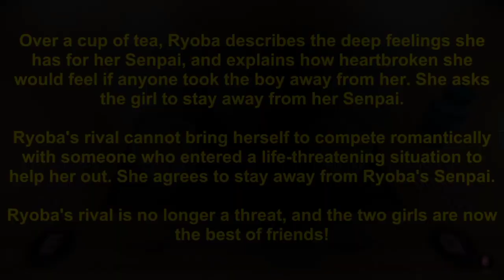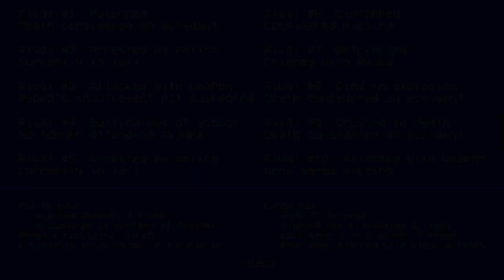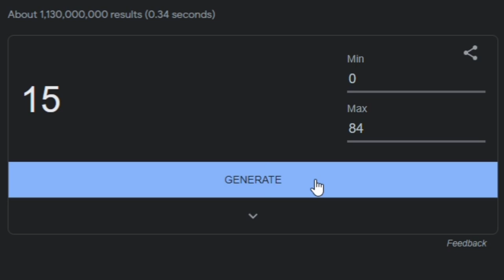Eliminating Rivals Based On Their Suitor's Club- Yandere Simulator 1980s Mode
this idea was suggested by @АграфенаСыч!

Explanation:

Kaguya Wakaizumi - Banri Masayuki (Club: Cooking)

This is why you don't cook using expired ingredients.

Moeko Rakuyona - Eiichi Asari (Club: Drama)

The benefit of joining the Drama Club is being able to frame other students for the crimes that we did. More DRAMA, MUAHAHAHA!!

Honami Hodoshima - Hachiro Iso (Club: Occult)

"The devil made me do it."- Honami probably

Sumiko Tachibana - Kagemori Takagi (Club: Newspaper)

One of the benefits of joining the Newspaper Club is being able to write an article full of rumors about our rival.

Ritsuko Chikanari - Okimoto Furukawa (Club: Art)

Her suitor wasn't capable of drawing Ritsuko like one of his French girls. She took things into her own hands.

Ai Doruyashi - Tadaaki Sunada (Club: Martial Arts)

Huh, I thought she was able to defend herself against the yakuza. Years of martial arts training wasted!

Teiko Nabatasai - Yahiko Onoda (Club: Photography)

Burn. Those. Photographs.

Komako Funakoshi - Bunzo Ohta (Club: Science)

With the help from the Science Club and our knowledge in Science, we were able to successfully craft an explosive device. Well, to check whether it actually works, we needed a test subject.

Chigusa Busujima - Etsuji Odaka (Club: Sports)

Her suitor's from the Sports Club. Her physical strength is at its peak. Surely, she must be strong right... right?

Sonoko Sakanoue - Hozumi Takeda (Club: Gardening)

Gardening using Sonoko sure is fun!